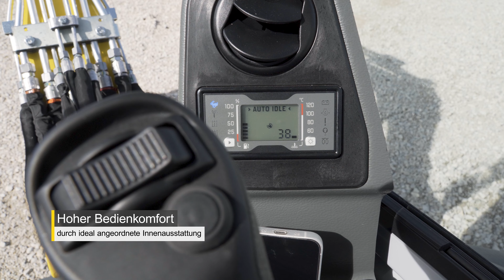Der EZ26 – kompakter Kettenbagger mit viel Leistung und ohne Hecküberstand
Alles im Blick, Im EZ26 hat der Bediener ideale Sicht auf das Werkzeug und auf die rechte, vordere Kette sowie den seitlichen und teilweise rückwertigen Teil der Maschine. Den Bedienkomfort rundet die ideal angeordnete Innenausstattung ab.

Mit dem PKW-Anhänger zur nächsten Baustelle? Kein Problem – Das geringe Gewicht des EZ26 ermöglicht einen Transport inkl. Anbauwerkzeug mittels 3,5t Anhänger.
Einfacher Anbaugerätewechsel durch automatische Druckentlastung. Ein manuelles Druckentlasten oder Probleme beim Ankoppeln gehören damit der Vergangenheit an.

Die Zylinder und Kolbenstangen sind dank Kunststoffschienen vor Beschädigungen geschützt, was ihre Lebenszeit verlängert und Kosten spart. Aufgrund ihres flexiblen Materials kehren sie nach einem Stoß wieder in ihre Ausgangsform zurück. Aussehen und Eigenschaften bleiben voll erhalten.

Wacker Neuson ist ein weltweit tätiges Unternehmen. Bitte berücksichtigen Sie, dass möglicherweise nicht alle hier abgebildeten Produkte, Konfigurationen oder Services in ihrer Region verfügbar sind.